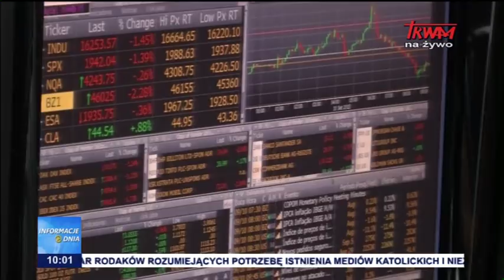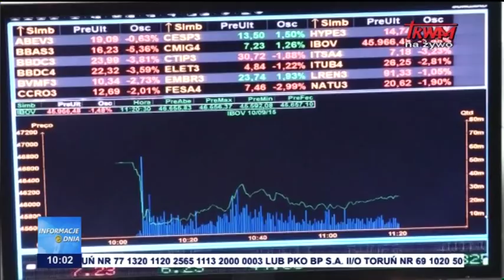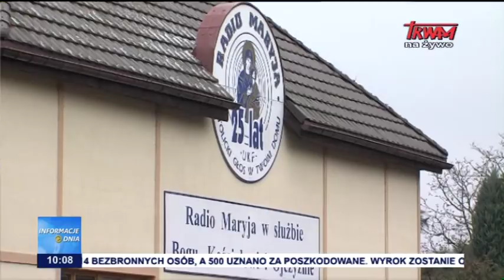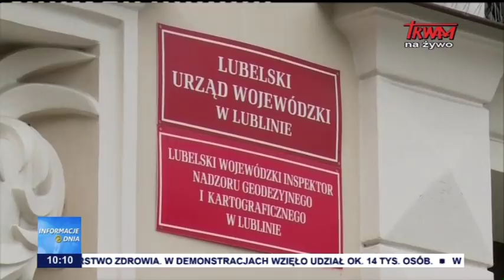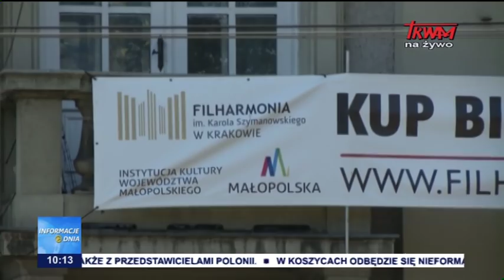Informacje Dnia 13.10.2018 [10.00]